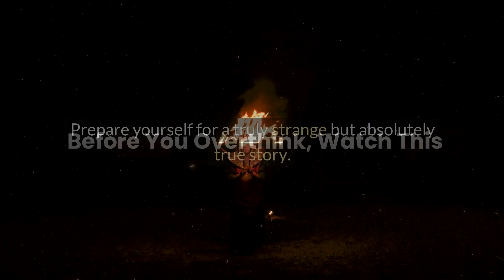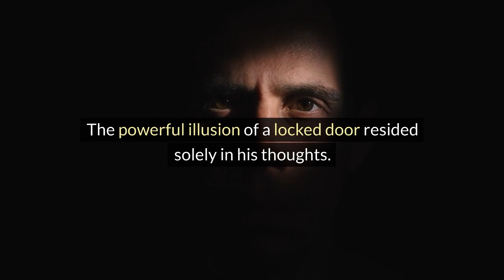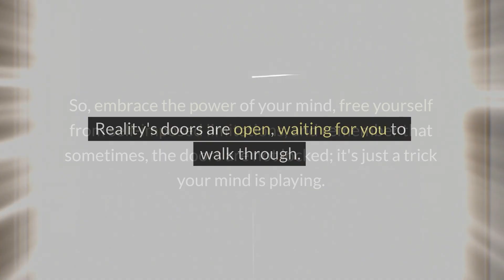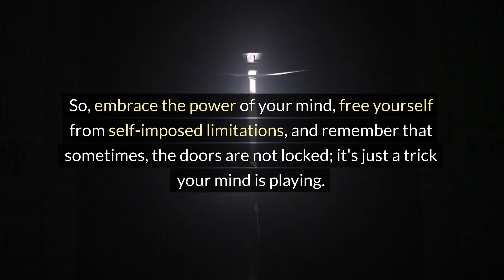How to Protect Yourself from Overthinking? Watch This | Wisdom Matters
How to Protect Yourself from Overthinking? Watch This

This channel is your gateway to exploring fascinating insights about the human mind, behavior, and emotions. We delve into the intricacies of the brain, uncover surprising psychological phenomena, and present thought-provoking research findings.

Join us on this enlightening journey as we unravel the mysteries of human cognition, delve into the depths of emotions, and unravel the complexities of interpersonal relationships. Prepare to be amazed, inspired, and gain a deeper understanding of yourself and the world around you.

Get ready to expand your knowledge and explore the wonders of psychology with us!

More links :

Interesting Psychology Facts About Relationship
Interesting Psychological Facts About Relationship | Human Psychology Behavior

36 Interesting Psychology Facts About Love & Relationship
36 Interesting Psychological Facts About Relationship | Human Psychology Behavior

61 Fun Facts That is Guaranteed to Blow Your Mind
61 Fun Facts That is Guaranteed to Blow Your Mind | Human Psychology Behavior